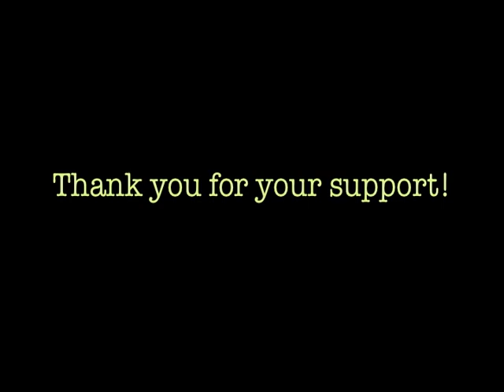2019 LGSC Austin Fischer Signature Board Part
It feels unreal that this is real.  I'm not worthy!  I'm not worthy!

Huge thank you to Anthony at LGSC for this, and a huge thank you to Josh Andreassen for coming up with this graphic for me!  It's perfect!  Here's a fun little edit for the announcement.  Skateboarding and bass fishing.

Please, buy a board!  Seriously!  Support your local!

Follow @letsgoskateclub.com for a lot of great skateboarding content.  Based in Bellingham, WA.  Decks are made in the U.S., with Canadian Maple!  Get some!

Follow @joshatattoo from Clever Rebel Tattoo in Federal Way.  He does amazing work!